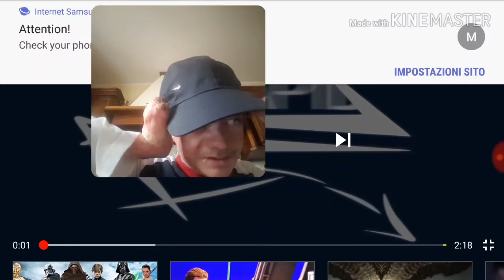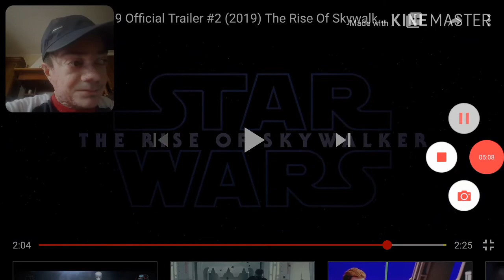A Fine Anno Nelle Sale Cinematografiche Star Wars Reaction al trailer!!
ciao a tutti ragazzi oggi reaction a Star Wars che uscirà nelle sale cinematografiche a fine anno!! Buona visione.